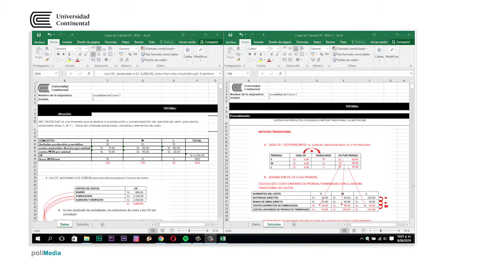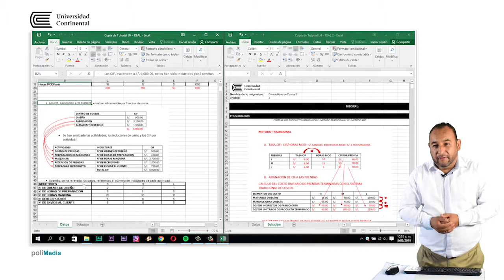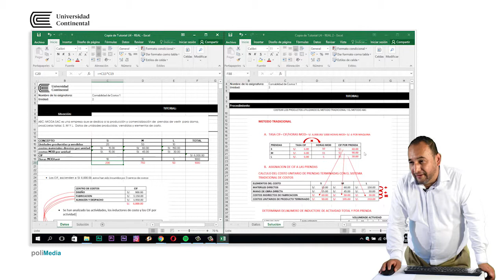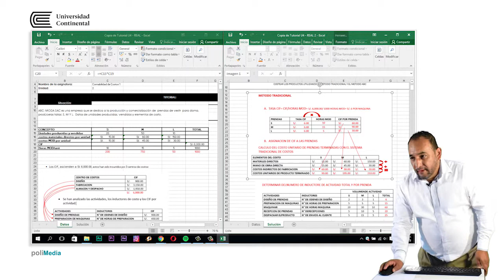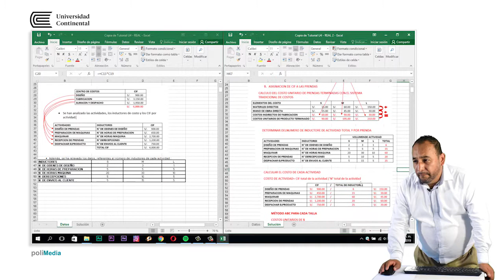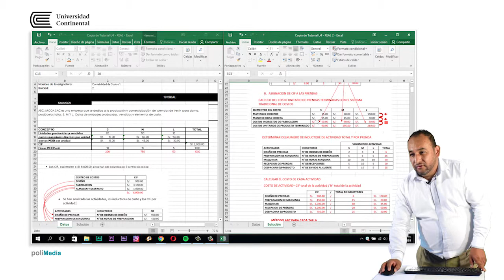Caso 2: Sistema de costeo por actividad.